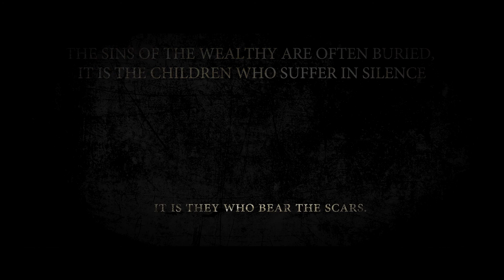Sanitatum | Trailer | Scott Jarnagin | Elisabeth Röhm | Richard T. Jones | Elle LaMont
Sanitatum Movie trailer, written and directed by Scott Jarnagin, starring Elisabeth Röhm, Richard T. Jones and Elle LaMont.

Four survivors of childhood abuse, now high-functioning and successful adults, find themselves suspects in an investigation into a series of vigilante murders.